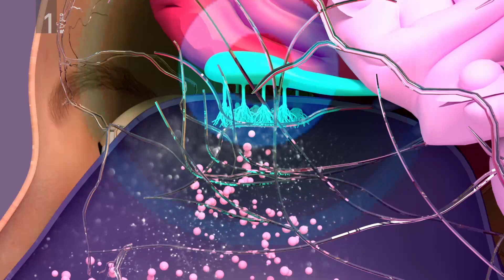UGRIZNIMO ZNANOST: Evolucija voha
Najbrž je prav voh tisti, ki bi ga med vsemi čuti najmanj pogrešali, če bi ga izgubili. Ljudje, ki so izgubili čutilo voha, ponavadi lahko normalno živijo in delujejo in voha velikokrat ne pogrešajo. V preteklosti pa je bila lahko izguba voha ogrožajoča. Voh je bil pomemben čut - tudi za preživetje.